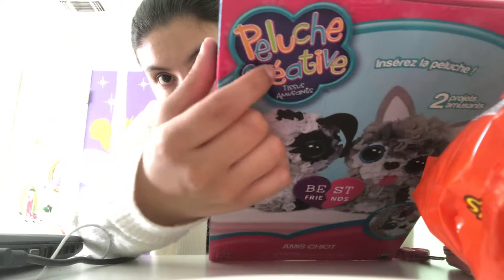Clear putty and plush craft